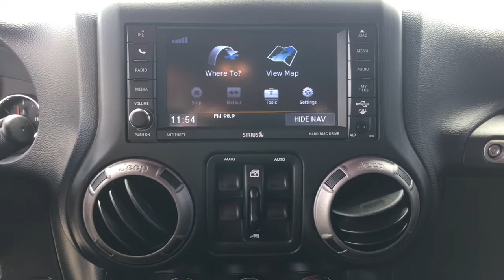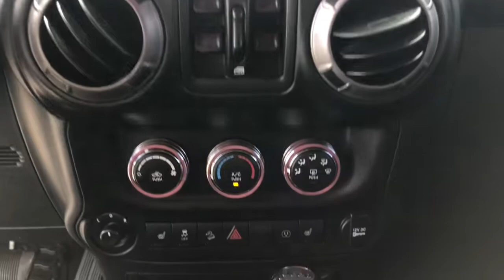2018 Jeep Wrangler JK Quad Cities, Peoria, Burlington, Iowa, Moline, Galesburg, IL P8111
Granite Crystal Metallic Clearcoat Used 2018 Jeep Wrangler JK available in Galesburg, Illinois at Yemm Chevrolet Buick. Servicing the Quad Cities, Peoria, Burlington, IA, Moline, Galesburg
 area.
2018 Jeep Wrangler JK Unlimited Sport - Stock#: P8111 - VIN#: 1C4BJWDG7JL835612

2195 N. Henderson St

Four Wheel Drive / 4WD, Navigation System, Remote Start, Leather Seats, Heated Front Seats, Oscar Mike Edition, Alpine 9-Spkr w/All WeatherSubwoofer, Uconnect Voice Command w/Bluetooth, Heavy Duty Suspension w/Gas Shocks, Command-Trac Shift-on-the-Fly 4WD, 115V Auxiliary Power Outlet, ABS brakes, AM/FM radio, Audio Jack Input for Mobile Devices, Auto-Dimming Mirror w/Reading Lamp, BF Goodrich Brand Tires, Black Jeep Grille Badge, Black/Chrome Screws Fuel Filler Door, Body Color Fender Flares, Class II Receiver Hitch, Connectivity Group, Dana 44/226MM Rear Axle, Deep Tint Sunscreen Windows, Dual Top Group, Electronic Stability Control, Freedom Edition Package, Freedom Package Decals, Front 1-Touch Down Power Windows, Front fog lights, Heavy Duty Suspension w/Gas Shocks, Iron Gray Interior Accents, Jeep Trail Rated Kit, Leather Seat w/Cloth (Sedoso Fabric), LED Fog Lamps, LED Lighting Group, LED Reflector Headlamps, Low tire pressure warning, Mid Gloss Granite Crystal Grille, MOPAR Black Tail Lamp Guards, MOPAR Grab Handles, MOPAR HD Rear Bumper, MOPAR Slush Mats, MOPAR Winch-Capable HD Front Bumper, Oscar Mike Badge, Pantone Trail Rated Badge, Power Convenience Group, Power Heated Mirrors, Power Locks, Premium Black Sunrider Soft Top, Quick Order Package 24F Freedom Edition, Remote Keyless Entry, Security Alarm, Silver Interior Accents, Speed control, Sunrider Soft Top, Tire Pressure Monitoring Display, Traction control, Trailer Tow Group, Trailer Tow w/4-Pin Connector Wiring, Trip computer, Uconnect Voice Command w/Bluetooth, Vehicle Information Center, Wheels: 17 x 7.5 Low Gloss Granite Crystal.brbrCertified. CARFAX One-Owner. Clean CARFAX. Odometer is 6694 miles below market average!brbr2018 Jeep Wrangler JK 4D Sport Utility Unlimited Sport Freedom Oscar Mike Edition 4WD Granite Crystal Metallic Clearcoat 3.6L V6 24V VVT 5-Speed Automatic 4WDbrbrFCA US Certified Pre-Owned Details:brbr  * Powertrain Limited Warranty: 84 Month/100,000 Mile (whichever comes first) from original in-service datebr  * Limited Warranty: 3 Month/3,000 Mile (whichever comes first) after new car warranty expires or from certified purchase datebr  * Includes First Day Rental, Car Rental Allowance, and Trip Interruption Benefitsbr  * Roadside Assistancebr  * Warranty Deductible: $100br  * Transferable Warrantybr  * 125 Point Inspectionbr  * Vehicle HistorybrbrbrYemm gives you MORE value than other dealerships with the Yemm Advantage Program! -New Vehicles receive 1 Year / 15,000 mile Dent & Ding Coverage, Tire & Wheel Coverage and Key Protection Coverage for FREE! -Pre-owned Vehicles under 97,000 miles receive a 2 Year / 100,000 mile Powertrain Warranty for FREE! Pre-owned Vehicles with 97,000 to 150,000 miles receive a 3 month / 3,000 mile Powertrain Warranty for FREE! Some exclusions apply, Vehicles 10 Years and older do not qualify. Visit us at 2195 N. Henderson St. Galesburg, IL. Conveniently located on Highway 34. The Yemm family has been serving the automotive needs of Central Illinois & Eastern Iowa for almost 60 years. We've worked hard to cultivate a welcoming family-owned atmosphere, and we feel proud to offer assistance to Galesburg and surrounding communities. When working with our knowledgeable and outgoing team, you discover a friendly and positive experience!